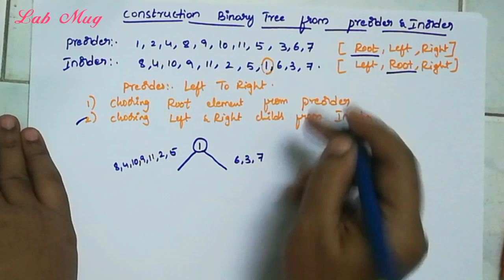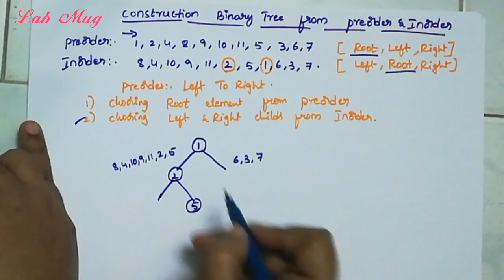Construction Binary tree from preorder and inorder || 33||Data structures in telugu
BT from pre and inorder